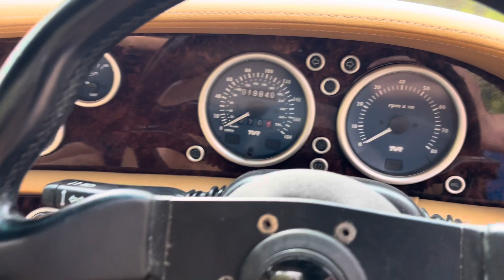TVR Chimaera 400 - PAS - Olympic Blue with Biscuit interior, JUST 19,850 miles - FOR SALE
This time-warp Chim 400 is under prep and as good as it looks.

19,850 miles. Olympic Blue. Biscuit. Stunning example.